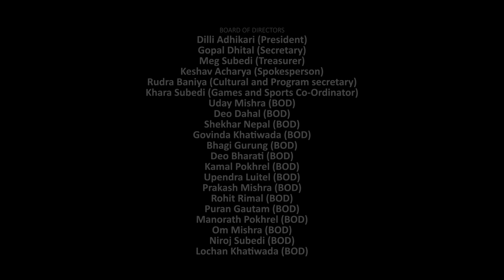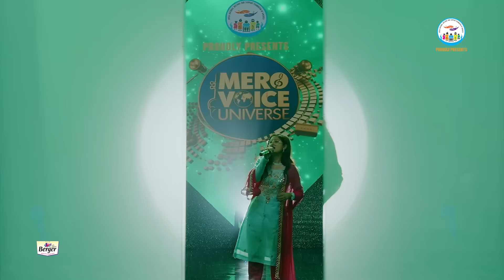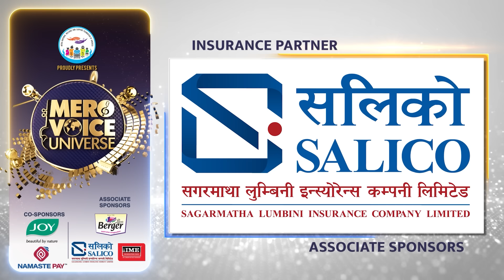MERO VOICE UNIVERSE ||EPISODE 03|| SIGHTLESS AUDITION ||DEEP||SURESH||ANJU|| SHIVA|| PUSHPAN||SUJATA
FOUNDER PRESIDENT
DILLI ADHIKARI

RUDRA BANIYA

DIRECTED BY
ALEEN SHRESTHA

PRODUCERS
BABU SURACE D.C.
BISHAL ARYAL
SAGAR MAHARJAN
MOSHMI GURUNG
SURENDRA B.K.
SUMESH SHARMA

SUMAN MAHARJAN

CAMERA PERSONS
ROSHAN SHRESTHA
AVESH MUNI BAJRACHARYA
TILAK THAPA
DOR BDR KATAWAL ‘KUMAR’
RABINDRA DANGOL
NIRAJ BHUSAL
BIJAY KOJU
PRAKASH TAMANG
BISHAL DIMDUNG
ANISH SHERPA

DRONE OPERATORS
AVESH MUNI BAJRACHARYA
BIJAY KOJU

PHOTOGRAPHER
SAPHAL GANEJOO

EDITORS
RAM TAMANG
HIMAL JOSHI
NIRAJ SAPKOTA
PRAMESH MAN MALLA
BIBEK SUNAR
YUBARAJ SHRESTHA
ANISH SHAKYA
RUPESH THAPALIYA

MUSIC DIRECTOR
BHABIN DHUNGANA

HR & ADMIN
ASHWIN SHARMA

(NEPAL CHAPTER)
DILIP RAYAMAJHI, PRESIDENT
SANJIT BHANDARI, SECRETARY
BHUPAL ADHIKARI, VICE- PRESIDENT
KEKI ADHIKARI, VICE- SECRETARY
NIKS SHARMA, VICE TREASURY
RAM BANIYA, BOARD MEMBER
BABI BIKRAM SHRESTHA, TREASURY
SUREN SHARMA, BOARD MEMBER
CHANDRA KALA KUIKEL, BOARD MEMBER
RICHA THAPA, BOARD MEMBER
RUDRA PULAMI, BOARD MEMBER

SAMBHU GURAGAIN

FINANCIAL ASSISTANT
KUNAL ADHIKARI
NIRAJ MEHTA

GRAPHICS
RUPESH THAPALIYA
SHREY SHAKYA

COLORIST
SHYAM KUNWAR
MADHAB BELBASE

ONLINE EDITOR
SURESH MANANDHAR
SUMAN MAHARJAN

LIGHT DESIGINER
PANKAJ BISHWOKARMA

BINOD SHRESTHA

GANESH NEUPANE

LIGHT TECHNICIANS
NARAYAN GURUNG
RAMESH MAINALI
GOVINDA RAJ POKHREL
SUNDAR SHRESTHA
ASHISH BISTA

PRODUCTION ASSISTANT
SAGAR KHATRI (PUJAN)
ROJAN THAPA

CONTESTANT CO-ORDINATOR
NISCHAL KHATIWADA

SPOT
SAMEER SUNUWAR
MADHAV NEPAL

SET DESIGN
PRABAL KOIRALA

STAGE FABRICATION
A.M.S. FABRICATORS

RUPESH SHRESTHA

FASHION STYLISH
PURAN JOSHI

MUA
RESHA RAUT
NISHA YANGYA
SANDHYA NEMBANG
JANUKA KHATI
KOSHELI KANDANGWA

WARDROBE
MARSYANGDE
BEING HUMAN
SUITLAND

ACCESSORIES
ZIBA STUDIO

RAPRAVEEN SHRESTHA

KISHOR THAPA

ASST. SOUND
RAJIV TULADHAR

ASST.AUDIO MIXING
RAJESH SHRESTHA
DIL SARKI

NAWARAJ PARAJULI

SCRIPTS
BISHAL KOIRALA

RAJENDRA BHATTA

NABIN NEUPANE

BIMALA PATHAK
NABARAJ ROKAYA
SUSHILA ROKAYA

NIRAJ SHRESTHA

STAGE CONSULTANT
RAJA GUPTA